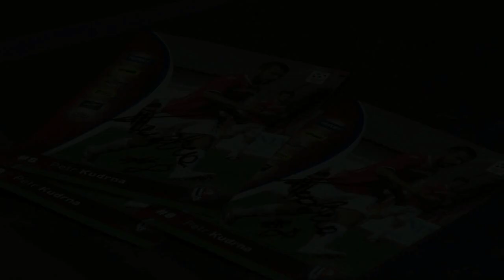Záložník Petr Kudrna na autogramiádě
Hráč FK Pardubice se ve čtvrtek 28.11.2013 zúčastnil autogramiády v rámci projektu "Všichni za Pardubice"